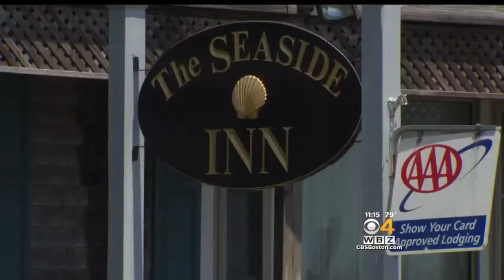Cape Cod Lawmaker Proposes Bill To Tax Vacation Rentals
Under current state law, a short term rental is not subject to the hotel/motel tax. WBZ-TV's Chris McKinnon reports.